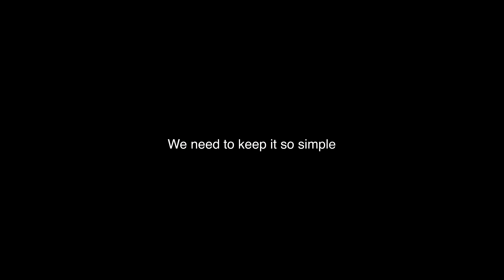This Will Change How You Do Social Media...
If you’re a business trying to start this content thing, but you're busy ACTUALLY running your business, here's my offer to you. I will personally spend 4 hours with you 1 on 1 for FREE to work on your business

Timestamps:
0:00 - Rule Of One
1:35- One Social Channel
2:36 - One Product/Service
5:10- One Link
9:10 - One Device
10:22 - One Run